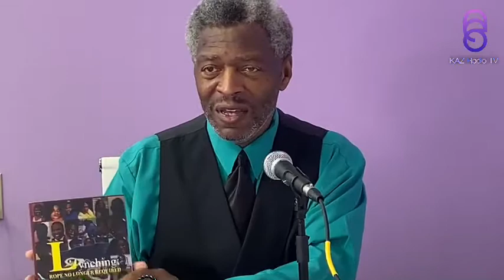Unlocking the power of You with Timothy White Sr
Black military veterans